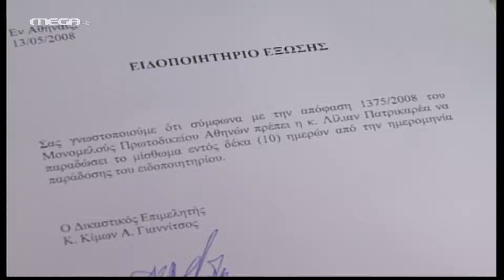Μαρία η Άσχημη - Επεισόδιο 270 HD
Ο Σέργιος ζητάει από τη Μαρία μια προκαταβολή! Ο Σέργιος δεν της κρύβει το θαυμασμό του για τη νέα της εικόνα. Η Μαρκέλλα ανακαλύπτει ποιος είναι το περίφημο “φάντασμα” που έχει τρομάξει την Ελεωνόρα. Ο Νικόλας εξομολογείται στον Νικήτα όλη την κατάσταση με την Αγγελική. Ο Φίλιππος γνωρίζει τους γονείς της Μαρίας και όλοι απολαμβάνουν το δείπνο μέχρι που την ευχάριστη ατμόσφαιρα διακόπτει ο ερχομός του Αλέξη.

ΣΥΝΤΕΛΕΣΤΕΣ
Με τους: Αγγελική Δαλιάνη (Μαρία), Άνθιμο Ανανιάδη (Αλέξης), Αντιγόνη Γλυκοφρύδη (Καίτη), Τάσο Κωστή (Ηρακλής), Άριελ Κωνσταντινίδου (Λίλιαν), Χρήστο Πλαΐνη (Δημήτρης), Φιλίτσα Καλογεράκου (Μαρκέλλα), Φώτη Σπύρο (Νικόλας)
Πρωταγωνιστούν: Μάγδα Τσαγγάνη (Αργυρώ), Ασπασία Τζιτζικάκη (Σοφία), Μαρία Φιλίππου (Μάρθα), Βίκυ Πρωτογεράκη (Χριστίνα), Μιχάλης Άνθης (Μαρούδας), Θανάσης Κουρλαμπάς (Σέργιος), Πρόδρομος Τοσουνίδης (Κρίστο), Γεωργία Καλλέργη (Λουκία), Ιάκωβος Μυλωνάς (Τζέρυ), Διονυσία Τσιτιρίδου (Σάντρα)
Στους ρόλους του Στέφανου, ο Χρήστος Νομικός, της Μαργαρίτας, η Ιλιάς Λαμπρίδου και της Ελεωνόρας, η Ματθίλδη Μαγγίρα
Συμμετέχουν: Μάνος Παπαγιάννης (Φίλιππος), Αλέξανδρος Παρθένης (Αντώνης), Φανή Παναγιωτίδου (καθαρίστρια), Ντέμπορα Οντόγκ (Μαριάννα), Μάνος Ψιστάκης (Λευτέρης), Νίκος Κοντογιάννης (Μάκης), Μάρκος Μαδιάς (Στεργίου), Μπένζι Αντεγιέμο (Ντίντι), Μιχάλης Γιαννάτος (Νικήτας), Ασημάκης Αλεξίου (Σωτήρης), Θάνος Χρόνης (Οδυσσέας), Αθηνά Ζώτου (Μόνικα), Ζωή Πέτρου (Αγγελική) και ο Παναγιώτης Καποδίστριας (Φλούφλης)

Σκηνοθεσία: Θοδωρής Κωνσταντόπουλος
Τηλεσκηνοθεσία: Θανάσης Τσαουσόπουλος
Απόδοση σεναρίου: Ρόζυ Ρήγα, Τζο Φράγκου
Διεύθυνση φωτογραφίας: Βασίλης Μυλωνόπουλος, Γιάννης Στάππας
Ήχος: Ιωσήφ Σπίνος, Νίκος Πετρακάκης
Ενδυματολόγος: Αλέξης Φούκος
Σκηνογράφος: Λία Ασβεστά
Μοντέρ: Θοδωρής Μάτσκας
Μουσική επιμέλεια: Ασημάκης Κοντογιάννης
Διεύθυνση εκτέλεσης παραγωγής: Θανάσης Δαλμάτσος
Οργάνωση εκτέλεσης παραγωγής: Δημήτρης Τσιτζικάκης
Εκτέλεση παραγωγής: ON PRODUCTIONS